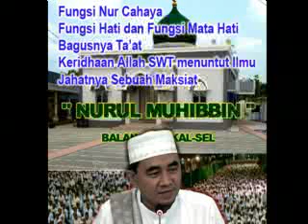Ceramah Agama oleh Guru KH. Muhammad Bakhiet | nur cahaya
Pelajaran agama Islam yang dibawakan oleh Guru KH. Muhammad Bakhiet dari Balangan Kalimantan Selatan tentang fungsi nur cahaya, fungsi hati dan fungsi mata hati, bagusnya ta'at, keridhaan Allah kepada orang yang menuntut ilmu, jahatnya sebuah maksiat

Media Dokumentasi Pembelajaran, Pengajaran dan Siar Agama Islam. Semoga berguna dan bermanfaat.
Minta halal dan ridha, mohon maaf dan ikhlas apabila ada kesalahan penempatan dokumentasi ini.